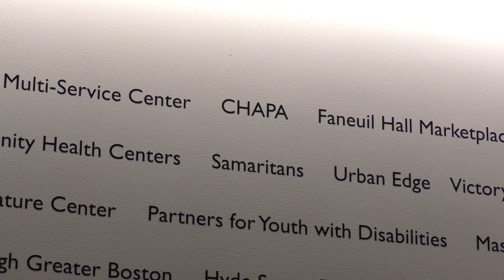50th Anniversary Congratulatory Video - Paul Grogan, The Boston Foundation